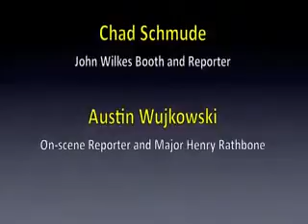Newscast From The Past - The Assassination of Abraham Lincoln (Class of 2011)